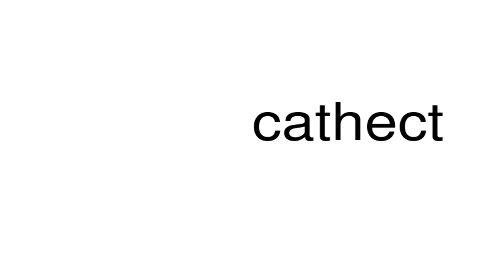How to pronounce cathect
This is a satire channel. This is a satire channel. How to pronounce the word cathect.